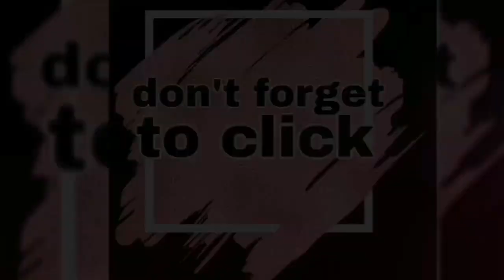Medyo Maldito at Snake Princess kulitan moments